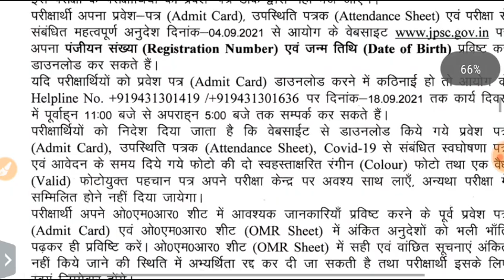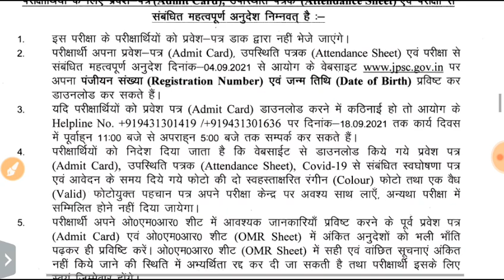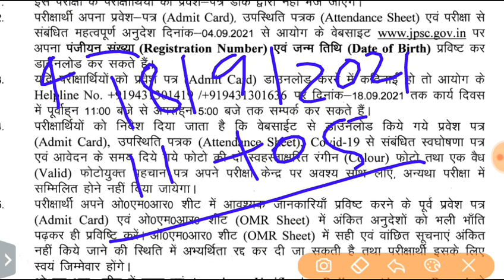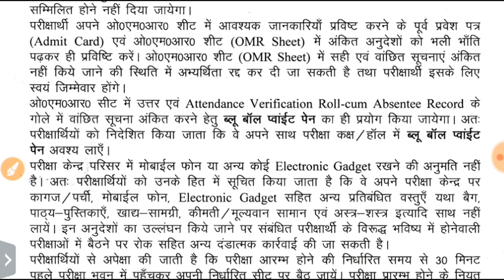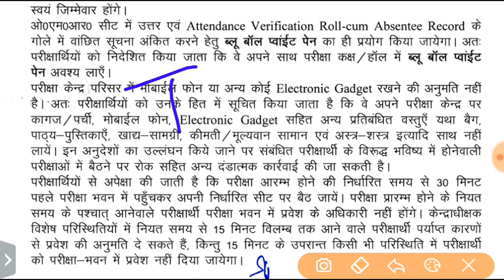आइए जानते हैं कब जारी होगा JPSC एडमिट कार्ड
jpsc paper 2 practice set
jpsc paper 1 practice set
jharkhand ka namakaran
jharkhand ki yojna
jharkhand ka udhyog
jharkhand gk sports in hindi
ho sashan
jharkhand geography
jpsc pt
jharkhand shikshan sansthan all mcq question
jharkhand me aapda parbandhan